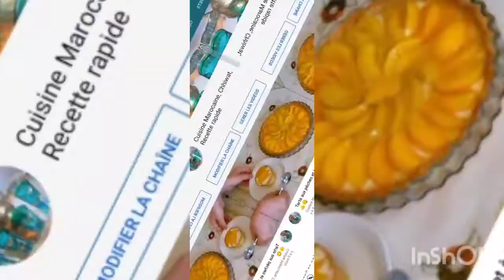cuisine marocaine chhiwat recette rapide 👍Subscribe 👍Abonnez-vous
cuisine marocaine chhiwat recette rapide